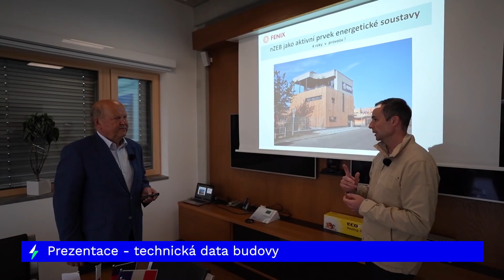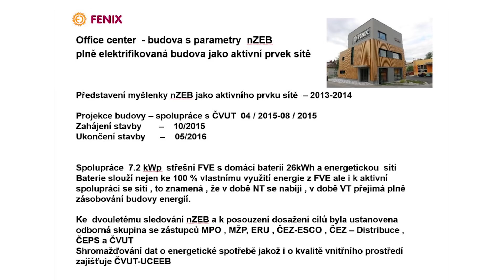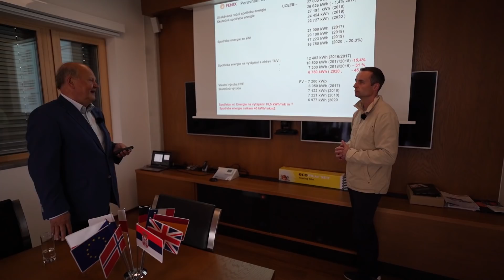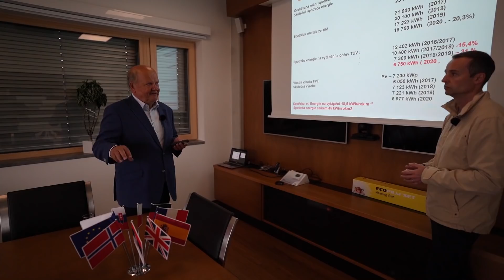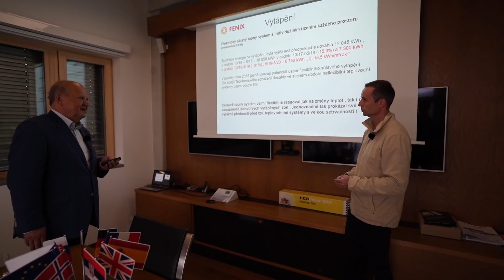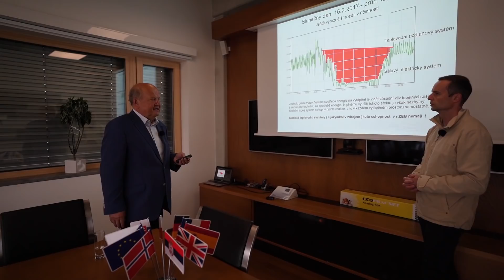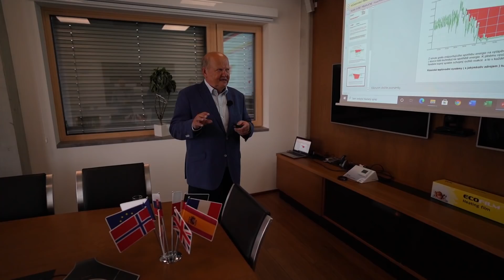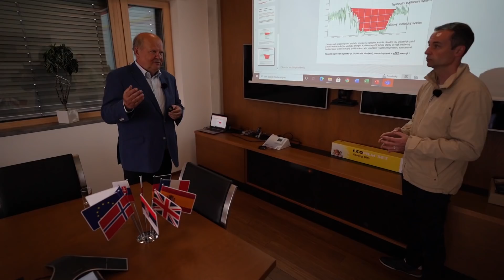Moderní budova s téměř nulovou spotřebou energie | Fenix Office Centrum | Electro Dad # 238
V Jeseníku si před pěti lety firma Fenix postavila, bez dotací, v obvyklých cenách, moderní kancelářskou budovu s téměř nulovou spotřebou energie a v tomto videu nás pan Ing. Cyril Svozil poutavým způsobem provede jejich sídlem, a tzv. Energetickým konceptem Fenix.

00:00 Úvod
00:29 Kde se právě nacházíme?
00:41 Čím je tato kancelářská budova zajímavá?
01:22 Kdy jste začali pracovat na výstavbě této budovy?
02:32 Jak je tento objekt velký a kolik v něm obvykle pracuje lidí?
03:36 Pojďme se podívat dovnitř
05:12 Jaké technologické zajímavosti se nacházejí v přízemí?
07:59 Je ještě nějaký zdroj tepla kromě sálavých topných panelů?
08:26 Jak tato technologie sálavého vytápění fyzikálně funguje?
09:03 Využívá budova tepelných zisků díky velké prosklené ploše?
10:07 Popíšete blíže funkci senzorů v místnostech?
11:29 Je možné budovu v létě chladit?
12:27 V jaké nadmořské výšce se Jeseník nachází?
13:52 Jaké jsou technické parametry fotovoltaiky a baterie?
15:59 Technická data budovy
25:54 Počítají technologie v budově i s proměnlivým počasím?
27:42 Které části se jeví jako nejslabší či nejsilnější články?
29:45 Co si myslíte o softwarové části?
30:40 Co by jste vzkázal majitelům kancelářských budov?
31:18 Co v praxi znamená “téměř nulová spotřeba elektrické energie”?
34:08 Jaký optimální poměr výkonu fotovoltaiky vůči spotřebě?
35:59 Závěr

🙏 Děkuji společnosti Fenix Group a.s. za pokrytí nákladů na tvorbu tohoto videa

🙏 Chci inspirovat milion lidí k přechodu na elektromobil a obnovitelné zdroje energie. Pokud vám má nezávislá tvorba dává smysl, prosím, podpořte mne:
- a rovněž mne podpoříte, pokud objednáte svůj elektromobil Tesla přes tento refferal a oba získáme 1500 km nabíjení na Superchargerech. Link nelze použít po objednání Tesly.